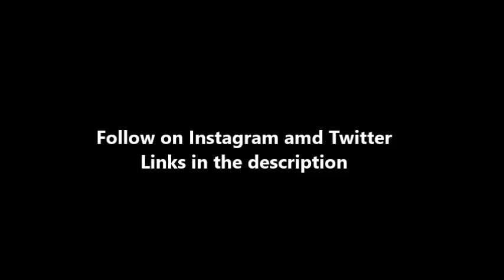MLB Best Catches by Ballgirls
Some nice plays from ball girls